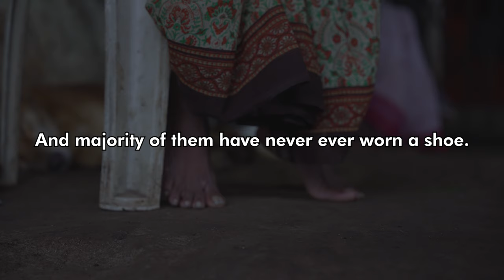Sole to Soul • Donating shoes to barefoot villagers • Shoe Donation • Smart Kicks X Futstep • 4K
Sharing is caring. Presenting this short film that is extremely close to our hearts. The whole team was so passionately involved in this whole project and the only aim was to ensure that the last person gets a pair of shoes.
We are thankful to these villagers who understood what we had to offer and also thankful to the shoe donors across India, who selflessly gave up their shoes with a noble thought in mind. Keep supporting us everyone and we promise, we will continue to work towards this cause and give back to society.

You sharing this video might help someone get a shoe so that they don't have to walk barefoot again.

Extremely thankful to Mr. Geet Amin and G.P Farms at Nashik who offered their place for organizing and sorting all the footwear. It was a much-needed help that we got in time.

Video Direction by Varsha Pandey.

Video Editing by Ashish Tambe.

Video Storyline by Amit Pandey.

Audio Assets: Top 10 Intro Audio Templates by Camtasia Studio. Epidemic Pro Music.

★ Liked our videos? Want to work with our team?